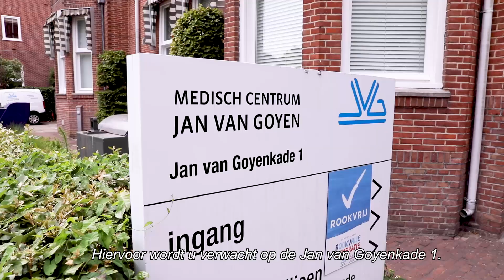Uw afspraak bij de operatiekamer Oogheelkunde locatie Jan Kok Paviljoen